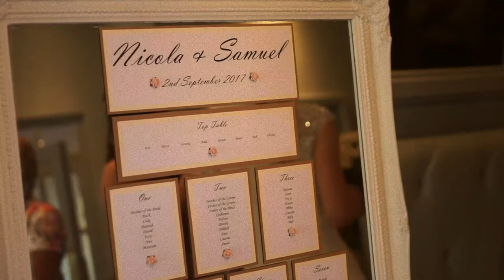Nicola & Samuel Wedding Highlights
Samuel George | Photographer | Videographer